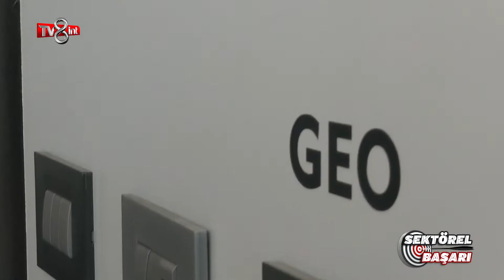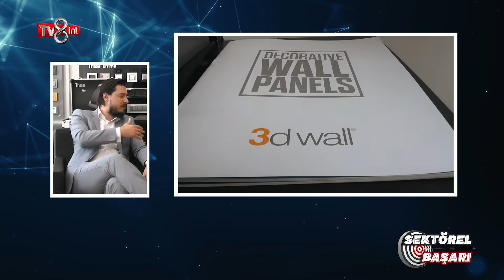KARMET STORE - TV8 INT / SEKTÖREL BAŞARI